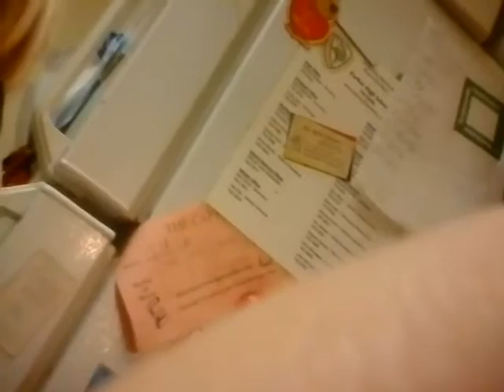Cupcakes for hachamales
Cupcakes